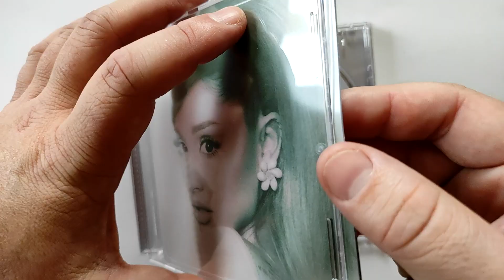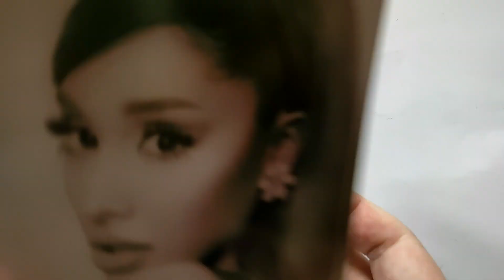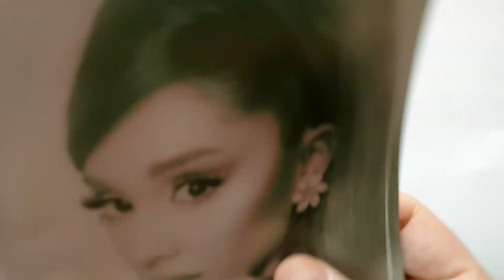Ariana Grande - Positions / exclusive cd one unboxing /